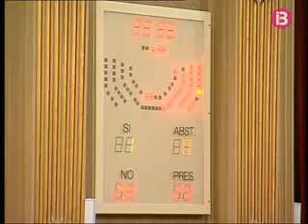RESUM MIGDIA 16-12-2009